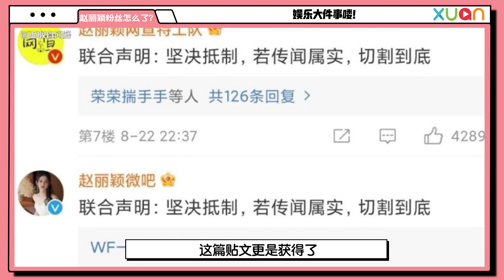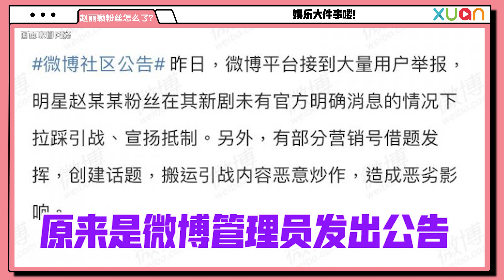赵丽颖后援会全被微博禁言！原因是因为王一博？！【娱乐大件事喽！】l 赵丽颖 l 王一博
对于粉丝这样“以爱的名义”去让自家偶像不去做某一件事，
大家怎么看？

带头抵制与王一博二搭！ 赵丽颖后援会因“拉踩引战”被微博禁言了